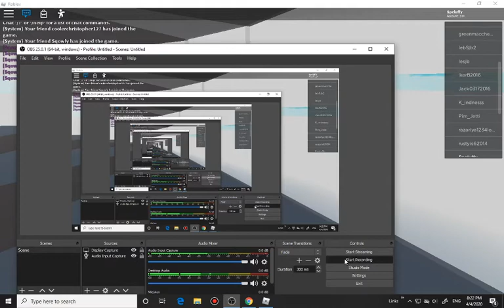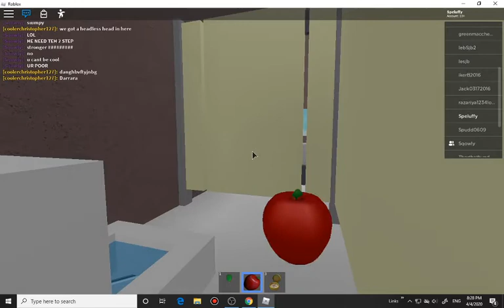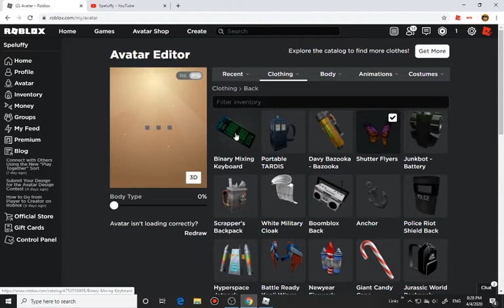Roblox: Natural disaster survival WITH FRIENDS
yay woo hoo survive epic disasters